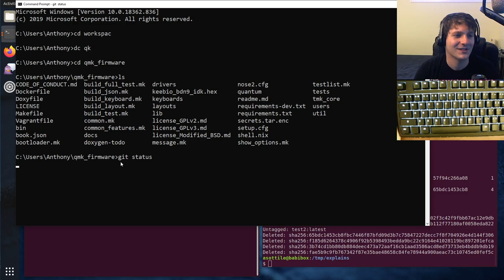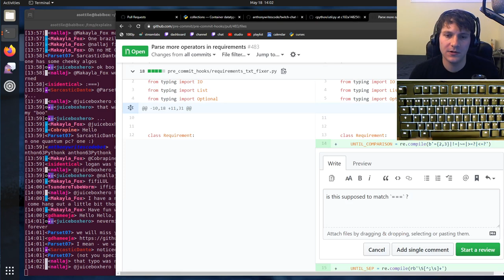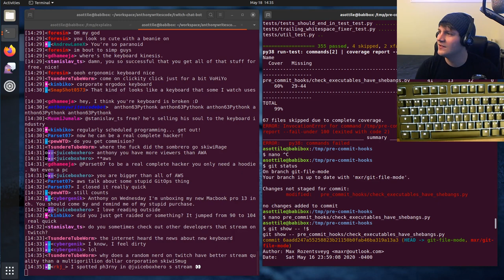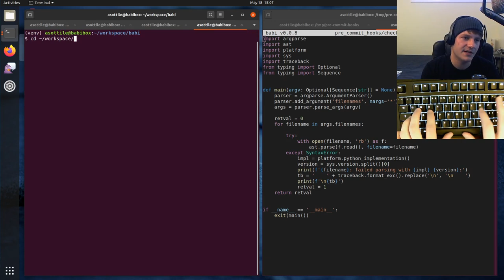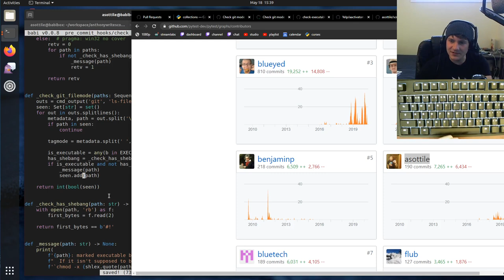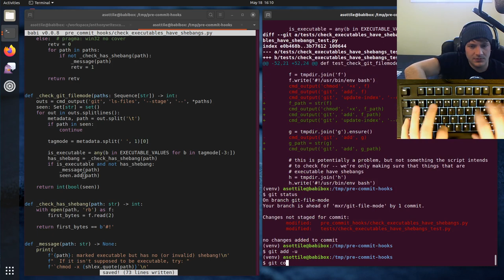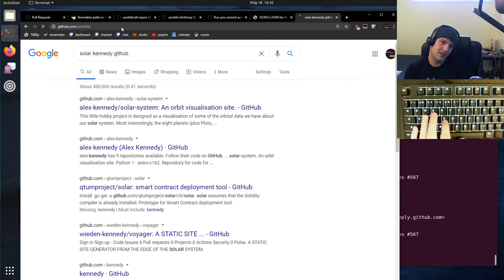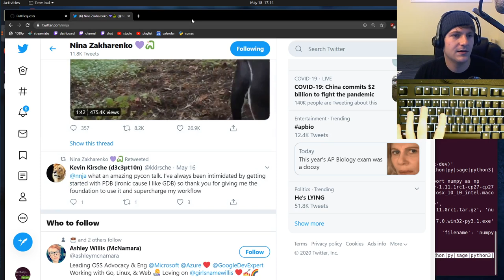replay - pre-commit-hooks PR reviews - 2020-05-18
today I worked through reviewing some pull requests (and fixing them up) as well as a bit of flake8 development!